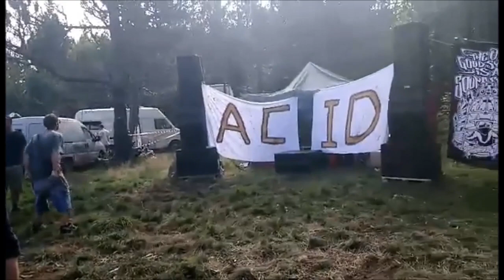Free Party Master6tm // Marsupilatek // SKtek - 29/07/2017